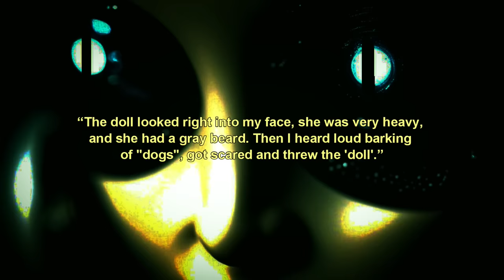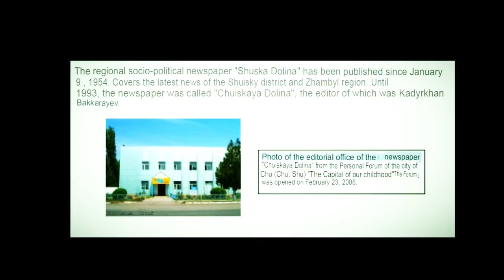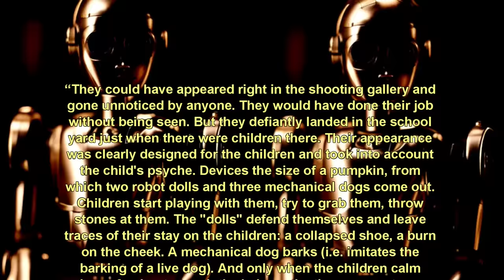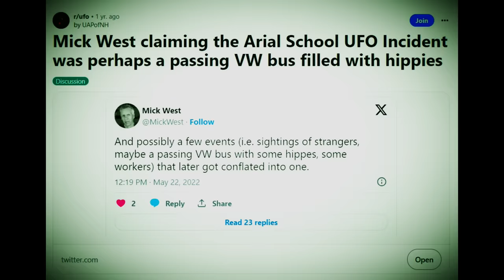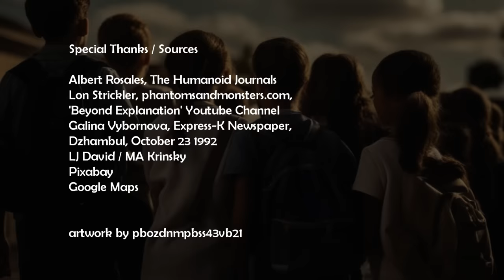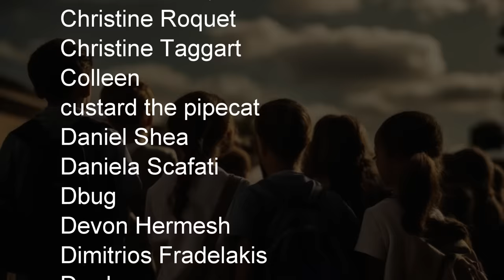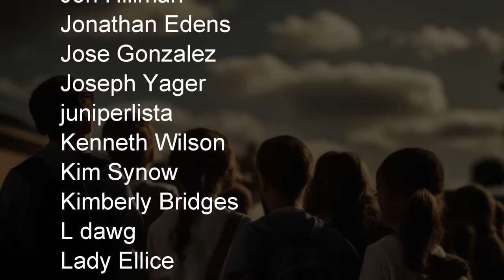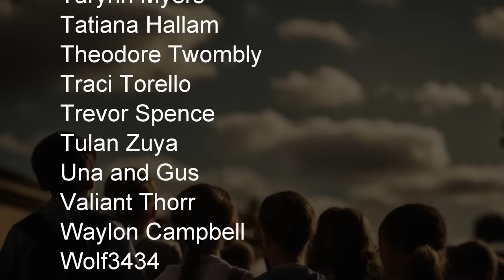“Robot Dolls: The Dzhambul School Encounter” | Paranormal Stories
In this video, I look at a case from Kazakhstan in which some children watched as three objects descended from the sky and landed in their schoolyard. What happened next is absolutely wild.

Author: Beyond Creepy
Sources: Galina Vybornova, Express-K Newspaper